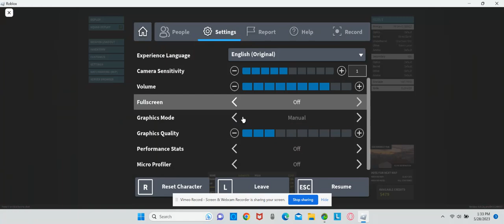random phantom forces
lazy video for some quick views i won't get